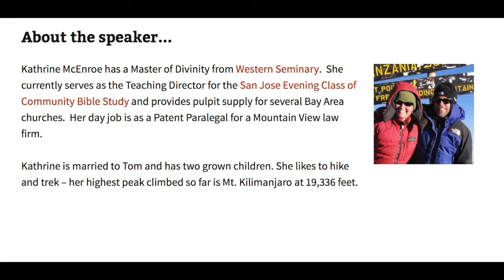Kathrine McEnroe: Isaiah 1-5, Part One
This talk is based on the introduction to the book of Isaiah (chapters 1-5) and is a timeless and relevant message to Christians today.  The issues in Isaiah’s time are issues for us today: Greed; self-indulgence; cynicism, widespread corruption, permissive attitudes toward immorality, increasingly violent crime and social injustice. Isaiah is concerned that the people are being misled by a false sense of security; that the promise of good in the future is keeping them from repenting and living lives that reflect the character of God today. To learn more about the speaker, Kathrine McEnroe, please